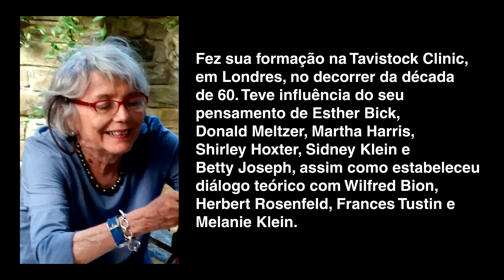Apresentando Anne Alvarez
Psicanalista canadense de crianças e adolescentes e já atuou como copresidente do setor de autismo na Clínica Tavistock, em Londres, e como professora visitante no departamento de neuropsiquiatria infantil na Universidade de Turin. É visível sua sensibilidade clínica no atendimento de crianças difíceis, e encontramos articulações teóricas kleinianas, turtianianas e winnicottianas, onde defende o conceito de CONVOCAÇÃO, para trazer as crianças à vida. "A Companhia Viva" é seu livro mais conhecido no qual podemos conhecer minuciosamente os meandros do processo analítico de crianças instaladas em experiências contínuas de vazio gélido e mortal, crianças perdidas dentro de si mesmas.

Instituto Nebulosa Marginal apresenta:

Grupo de Estudos: Anne Alvarez – "A Companhia Viva": psicanálise com crianças autistas, borderlines, desamparadas e abusadas
Ministrante: Cristiana Pondé
Duração: 12 horas (encontros semanais de 6 horas mensais)
Investimento: Duas parcelas de R$ 132,00 (cento e trinta e dois reais) a serem pagas no Sympla, ou R$ 240,00 à vista (para pagamento à vista, por favor, entrar em contato via e-mail: ).
OBS: os cursos ficam disponíveis por 8 dias para quem se inscrever depois do início das aulas.
OBS²: os encontros serão semanais, a partir do dia 07 de Outubro com previsão de encerramento no dia 02 de Dezembro
OBS³: é necessário fazer a inscrição/pagamento todo mês até o fim do grupo de estudos

Parte do que for arrecadado será revertido em doações para a ONG:
Casa Nem, Casa Viva (RJ)

Mais informações: MarginalNebulosa.com